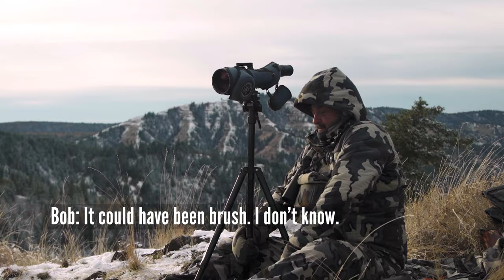20 Point Burner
Bob Beck teams up with his friend, Pat Griffith in north east Oregon in search of a bull of a lifetime.